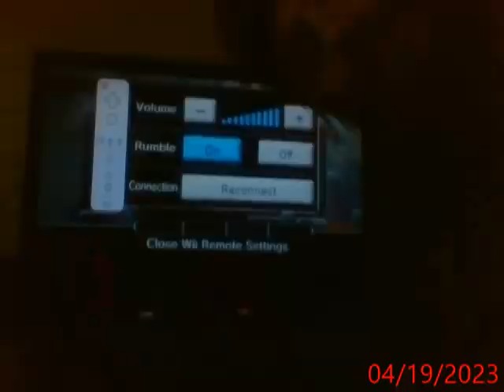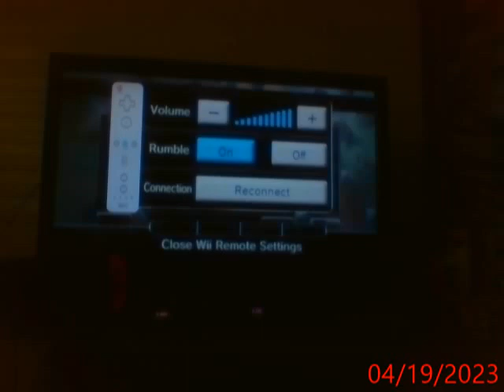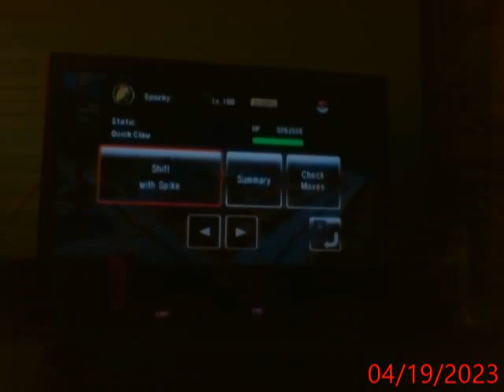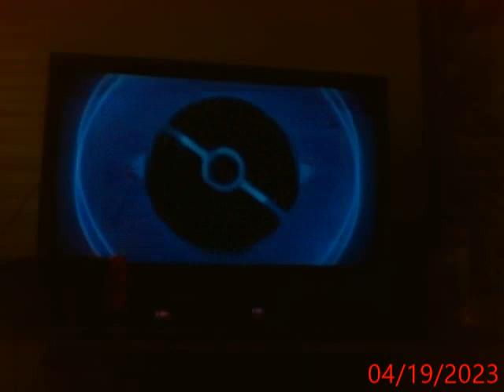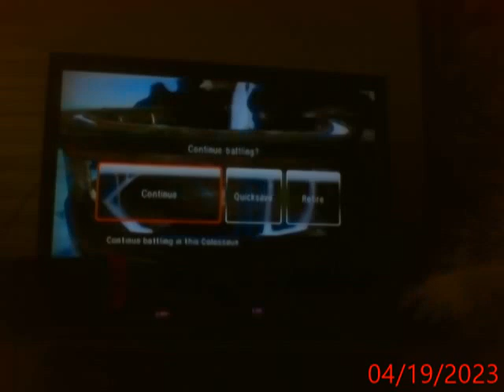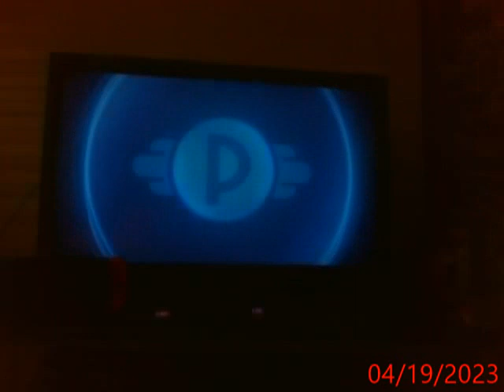Lets play Pokemon Battle Revolution part 30 (redemption attempt)